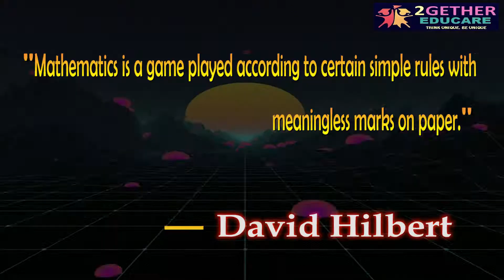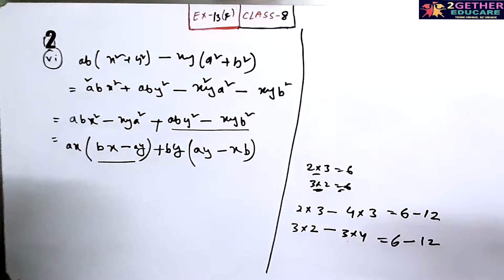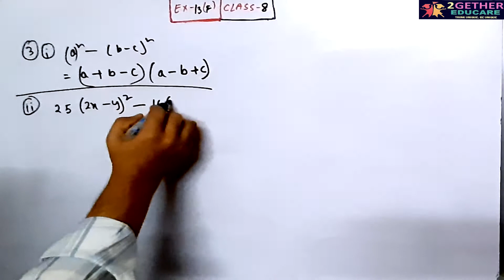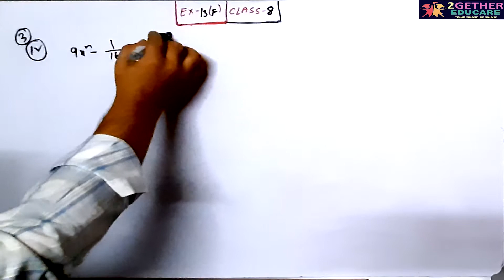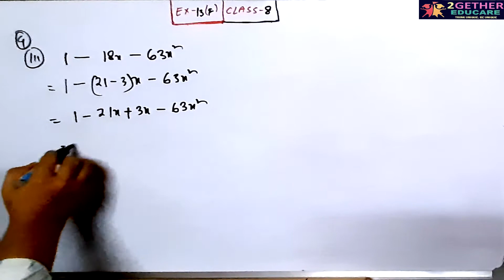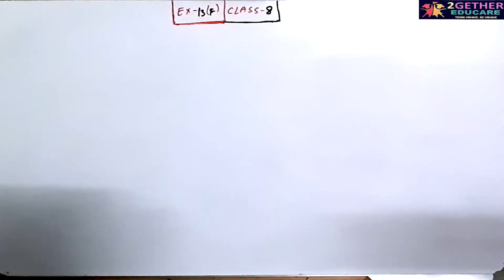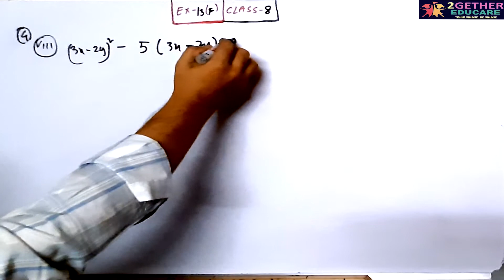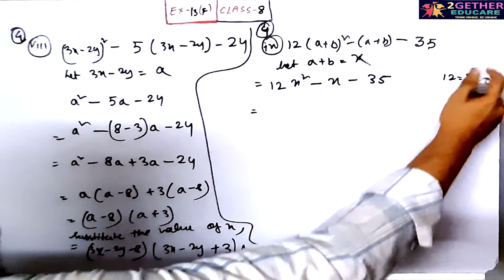CLASS 8 || ICSE || EX: 13 [F] || PART 2 || CHAPTER 13: FACTORISATION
CLASS 8, SELINA, CONCISE MATHEMATICS